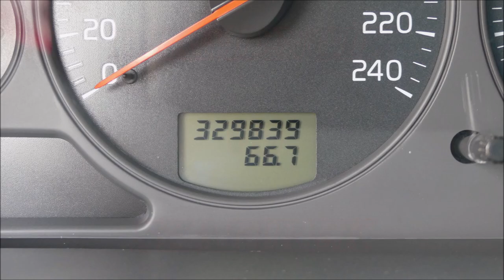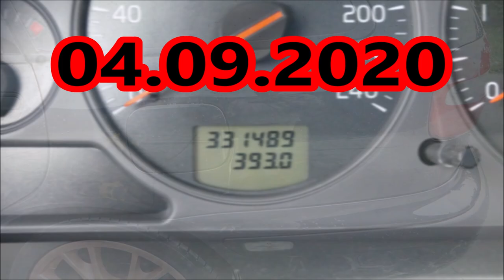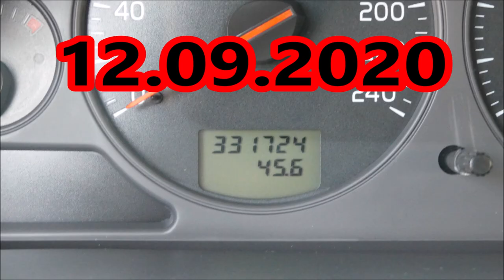HOW Diamond vs HOW Sapphire - test trwałości